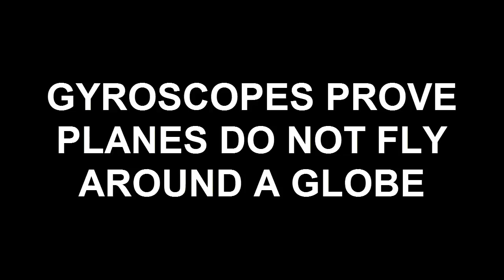Flat Earth Physics - Gyroscopes Don't Care About Gravity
A practical demonstration of real physics with a gyroscope by physics lecturer Walter Lewin that proves gyroscopes can only work above a flat, stationary earth; not a spinning globe. Gyroscopes are simply not affected by gravity. FYI. PENDULOUS VANES SERVE TO KEEP THE GYRO IN ORIGINAL POSITION - NOT TO FOLLOW ANY CURVE!  Link to full lecture